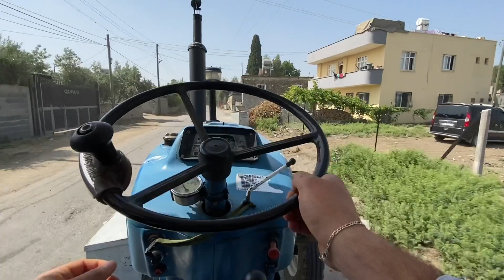Buğdayımızı Biçtik | VLOG Tadında Tarım İşleri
HAZIR MIYIZ? HAZIRIZ.
     Hoşgeldiniz arkadaşlar.

     Bu videomda sizlerle birlikte traktör ve biçerdöver kullandık, buğdayımızı biçtik. Hayırlı uğurlu olsun diyoruz. Her beğeni bir MAŞALLAH diyoruz. Umarım sizin için hem öğretici hem de eğlenceli bir video olmuştur.

İyi seyirler.